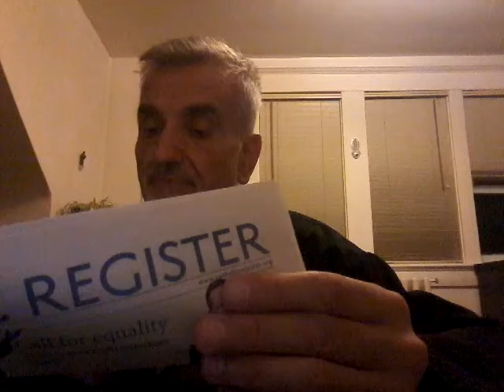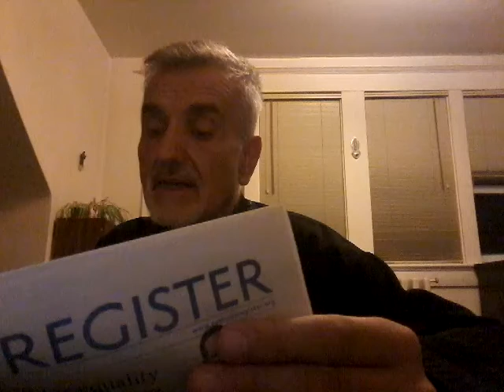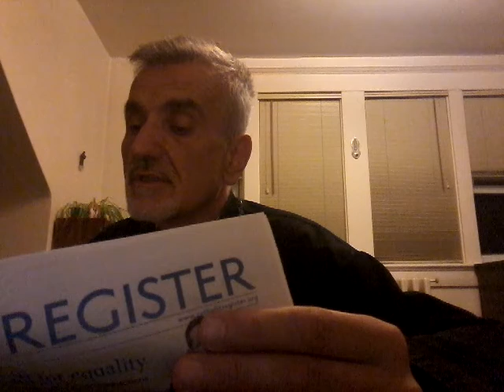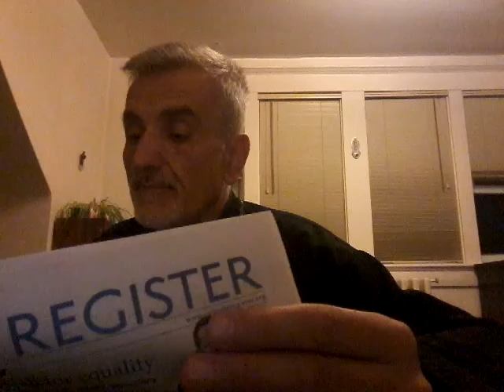The imperialism of the human soul, by Fr. Ron Rolheiser ( orthodox outlook )